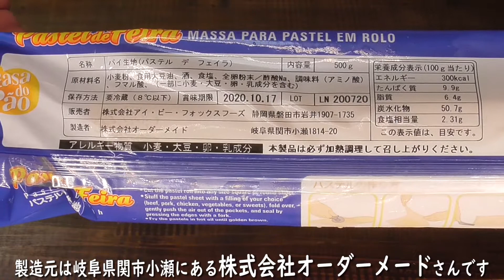ブラジル風春巻き「パステウ」Brazilian style spring rolls“Pastel”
パステウはパステルとも呼び、ブラジルの代表的庶民料理！
小麦粉ベースの生地に具材を包んで焼いたり茹でたり揚げたりして
調理します。今回はひき肉と野菜をトマトベースのソースで味付けをし
生地に包んで揚げてみました。

        　        【材料】

　　　フィリング（８枚分）
合い挽き肉　　　　　　３００ｇ
玉ネギ　　　　　　　　 １/２個
ニンジン　　　　　　　 １/２個
ピーマン　　　　　　　　　１個
ブラックオリーブ　　　　１０ｇ
ニンニク　　　　　　　　　１片
トマトソース　　　　　１００ｇ
塩・コショウ　　　　　　　少々

パステウ生地　　　　　２００ｇ
イタリアンパセリ　　　　　適量
モッツアレラスライス　　　４枚